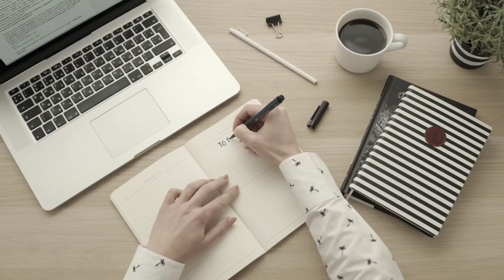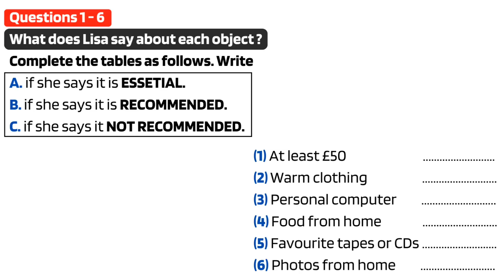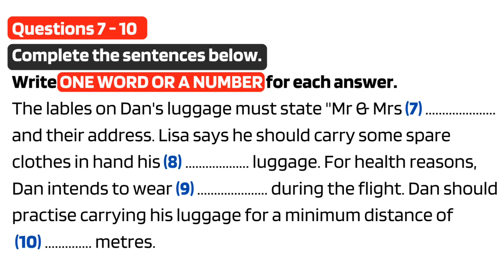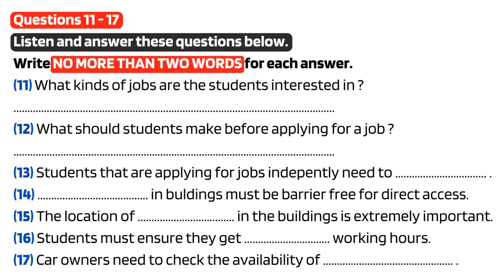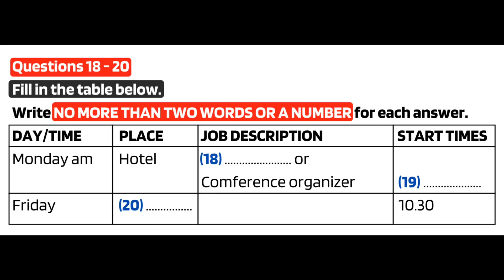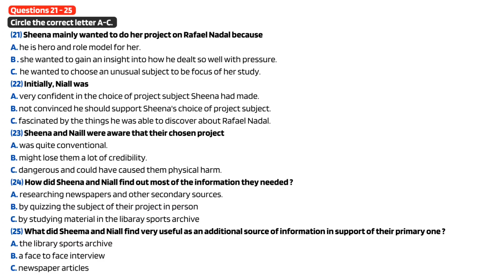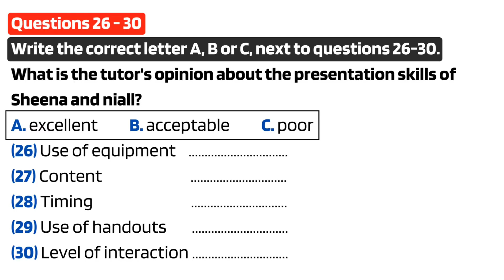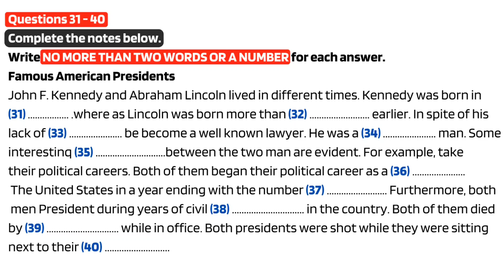IELTS LISTENING PRACTICE TEST 2023 WITH ANSWERS | 25.02.2023